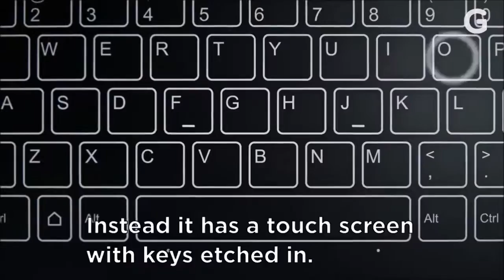World's Thinnest Laptop 2016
If you're looking for a laptop, there are tons of choices available to you...but only some of them are worth the cost! Here are the top ..."The Thinnest Laptop in the World. Lenovo Yoga 900 series (now the Lenovo 910) with 7th generation Intel processors "